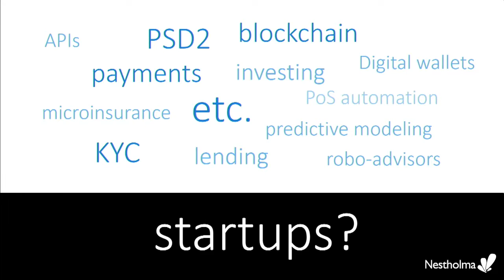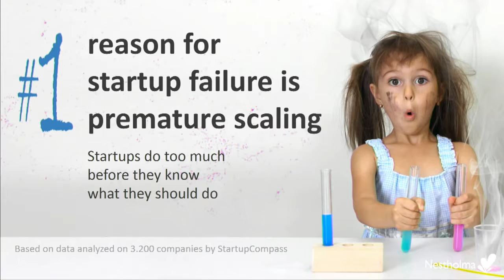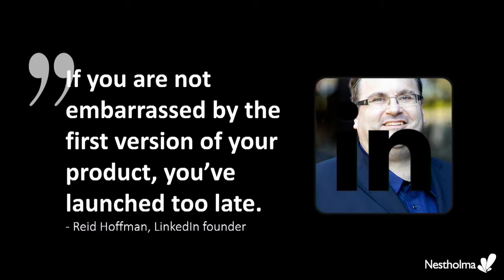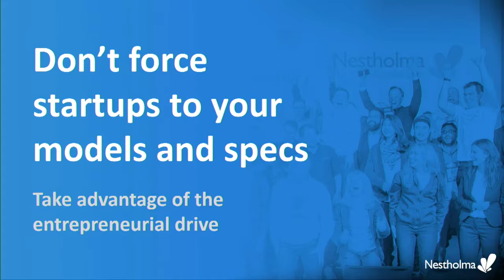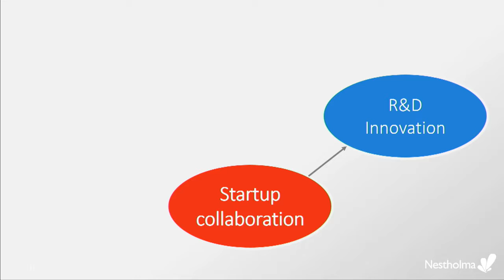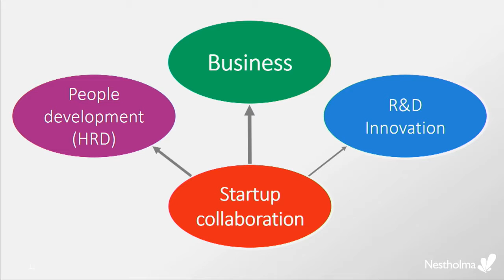Learning from collaboration: startups & corporations - Topi Järvinen at MoneyFintech 2017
How can banks and corporations can collaborate better with startups, and get real tangible results from that collaboration. The real steps needed to get real results.

Topi Järvinen on stage at MoneyFintech 2017.